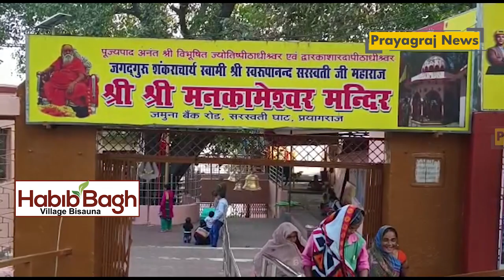महाशिवरात्रि का महापर्व शनिवार को, रात्रि से दर्शन और अभिषेक शुरू